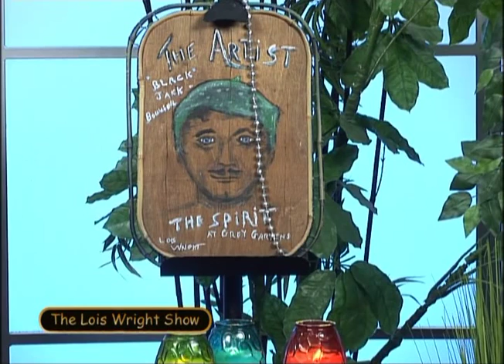"The Lois Wright Show" Host Lois Wright,